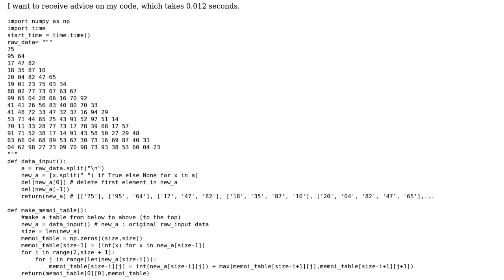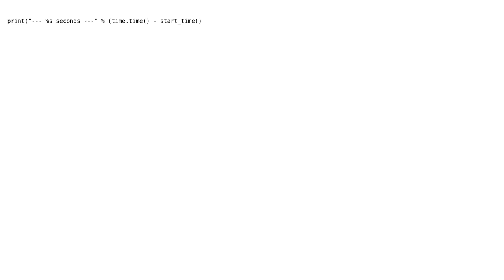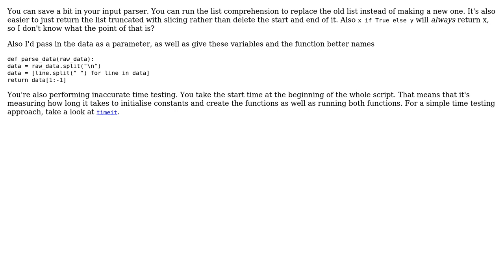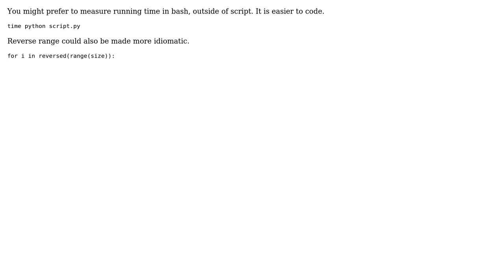Code Review: Project Euler #18: Maximum path sum I (4 Solutions!!)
Code Review: Project Euler #18: Maximum path sum I

With thanks & praise to God, and with thanks to the many people who have made this project possible! | Content (except music & images) licensed under CC BY-SA | Music | Images & others | With thanks to user vnp user SuperBiasedMan user MTHL user juvian user Jamal user ArekBulski and the Stack Exchange Network Trademarks are property of their respective owners. You are responsible for your own actions.